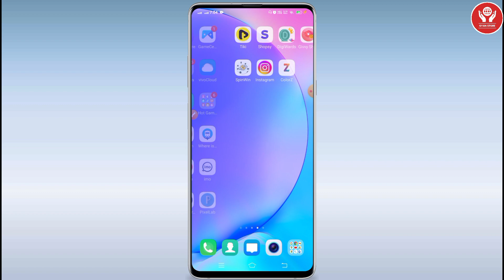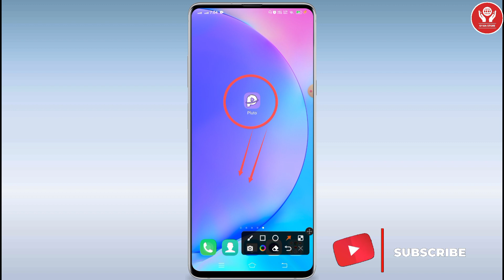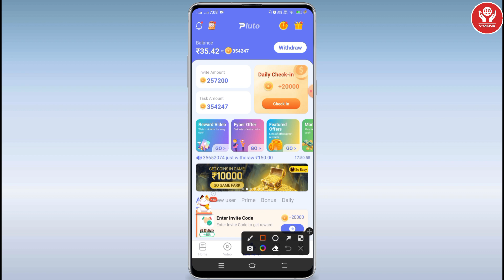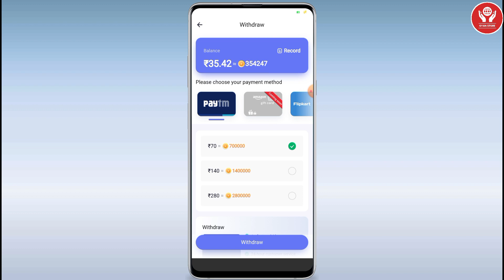Reels वीडियो देखकर पैसे कमाए | Reels Video Dekhkar Paise Kaise Kamaye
your qureise
video dekh kar kaise paise kamaye
video dekhe paise kamaye
online video dekhkar paise kaise kamaye
paisa kamane wala video
paise kamane ka app
reels video dekhkar paise kaise kaise kamaye
video dekh kar paise kamaye
video dekh ke paise kaise kamaye
video dekhkar paisa kaise kamae
video dekhkar paisa kamane wala app
video dekhkar paisa kamane wala apps
videos dekhkar paise kaise kamaye
वीडियो देखकर पैसे कैसे कमाए
ad dekhkar paise kaise kamaye
dollar me paise kaise kamaye
fun short video app se paise kaise kamaye
gyan kamao
mobile me paise kaise kamaye
money chalo app se paise kaise kamaye
paise kamaye
pese कमाने वाला app
photo dalkar paise kaise kamaye
short video dekhkar paise kaise kamaye
short video earning app
youtube video dekhkar paise kaise kamaye
वीडियो देखकर पैसे कमाने वाला ऐप